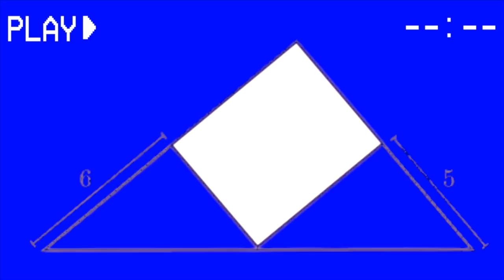#1.1 | Area Problem | Daily Challenge | Brilliant